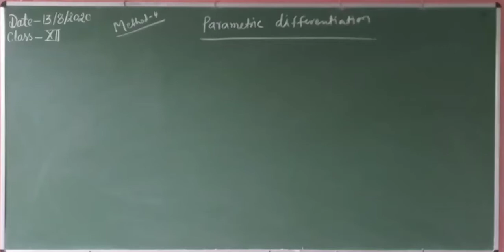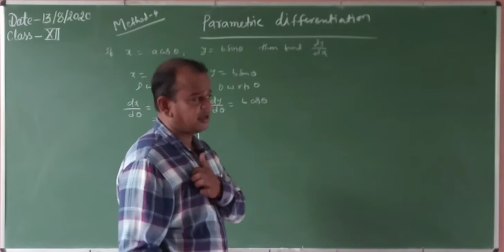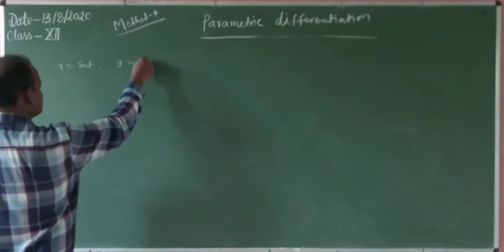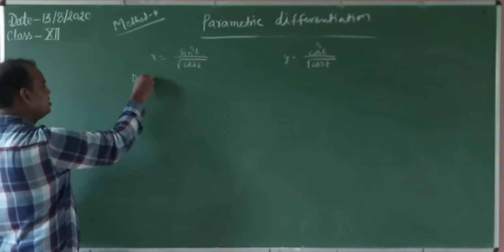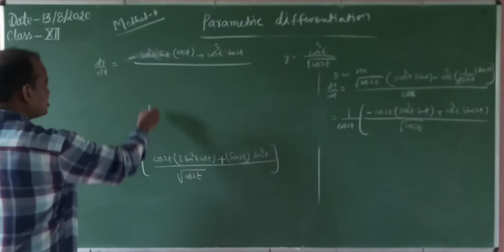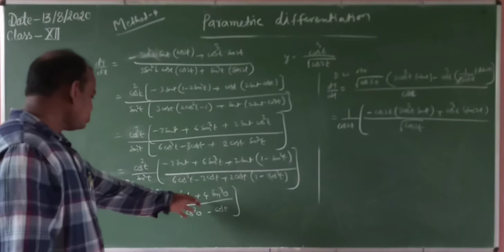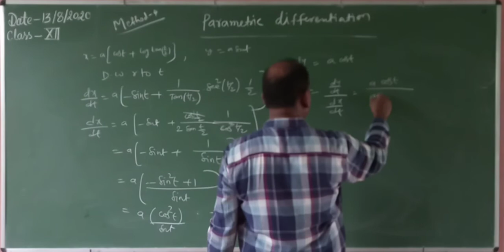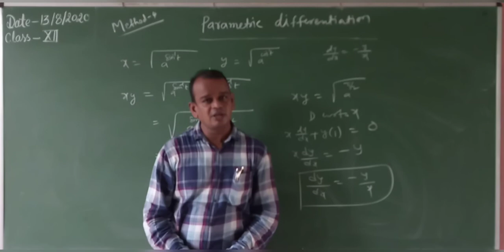DIFFERENTIATION LECTURE 6 BY RUDRA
Methods of DIFFERENTIATION Class12/NCERT/CHAPTER 5